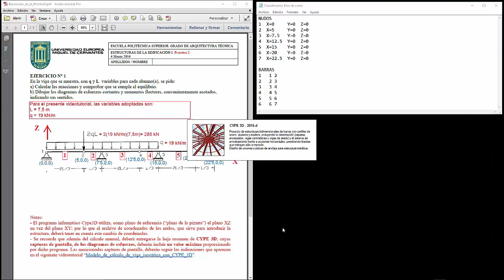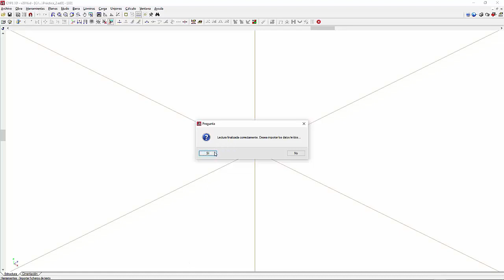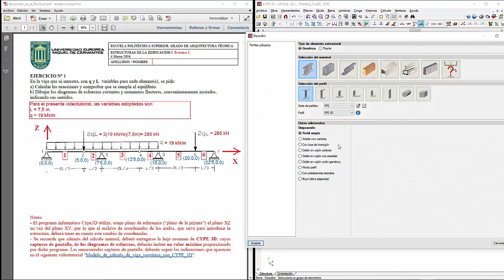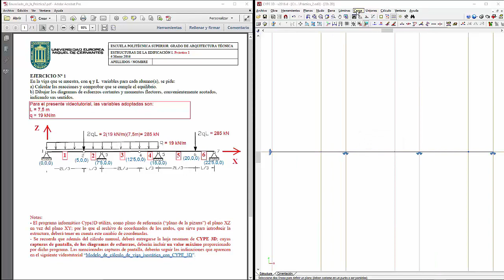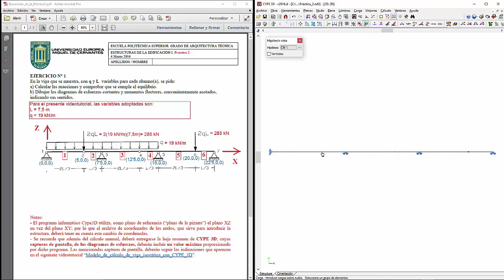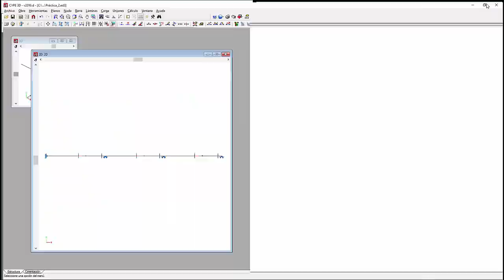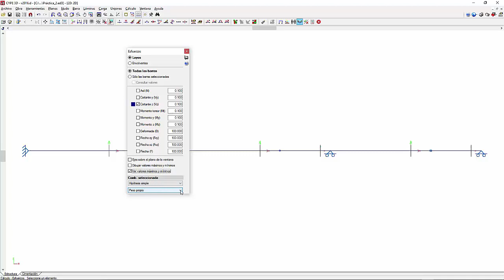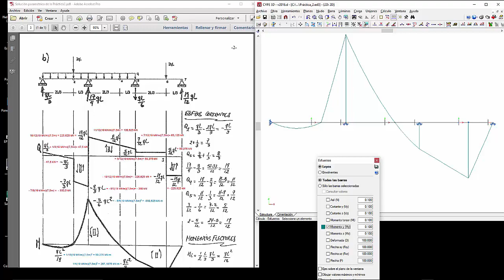Videotutorial Viga Gerber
Este video es un ejemplo del uso de las nuevas tecnologías en el proceso de enseñanza-aprendizaje, en el que el poder oír al profesor -las veces que haga falta- potencia el mencionado proceso; concretamente se trata de uno de los videotutoriales que utilizan mis alumnos, de la asignatura “Estructuras de la Edificación I” para resolver las prácticas que se les asigna semanalmente (a cada alumno con sus propias variables).